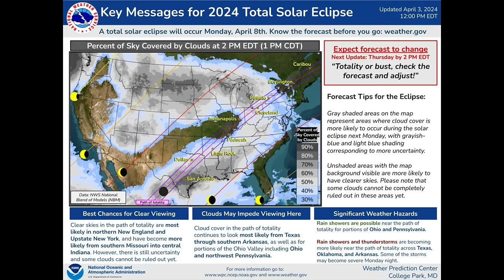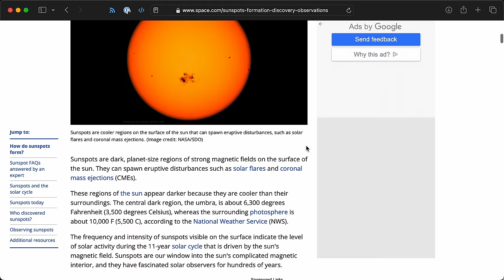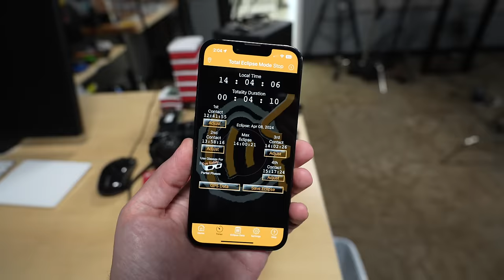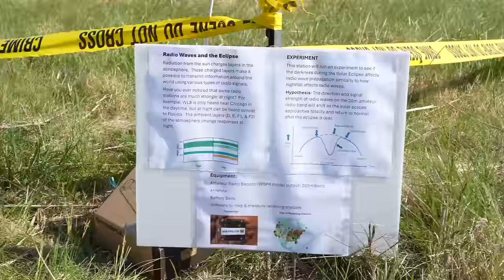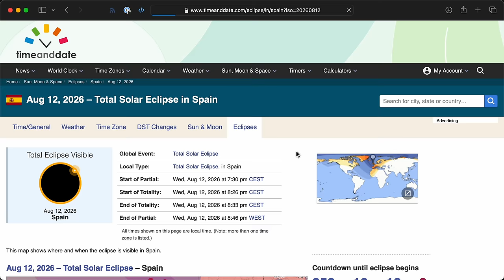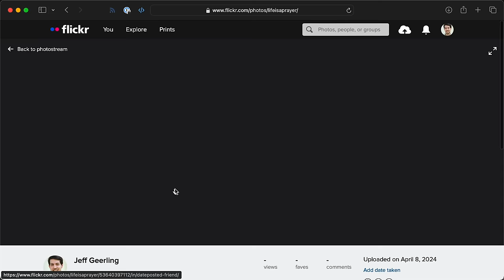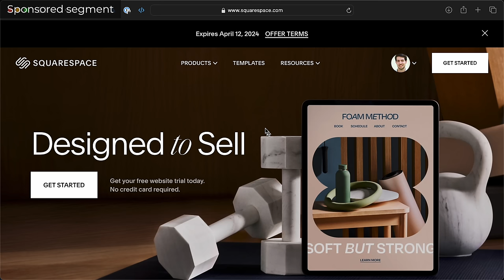2024's total solar eclipse was an INCREDIBLE experience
Experiencing the 2024 Total Solar Eclipse in southern Missouri was incredible, words can't do it justice—nor can a video! But I've put together something that will at least give you an idea.

Also as luck would have it, I ran into @smartereveryday  and got to see his film photography setup for capturing the eclipse!

Contents:

00:00 - Something I love
01:34 - Planning
03:45 - Setup and experiments
05:45 - Photographing totality - gear selection
06:27 - First contact
07:11 - All 5 senses
07:41 - Totality
10:07 - A spiritual experience
11:10 - Dark Mode